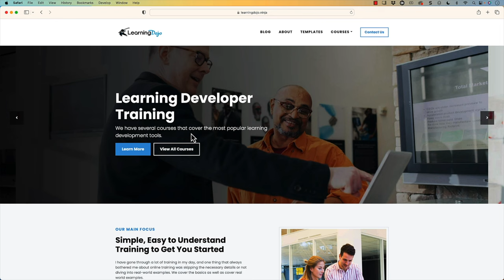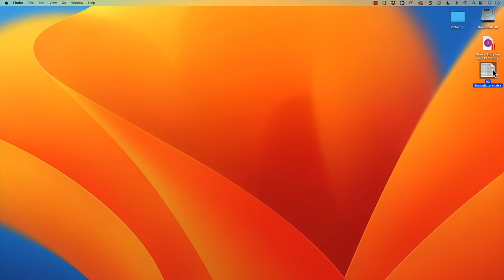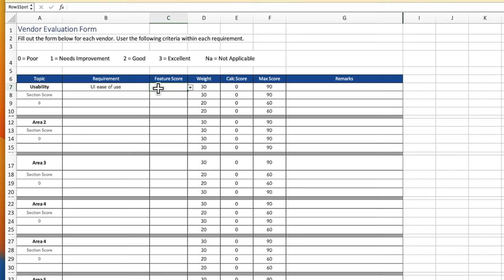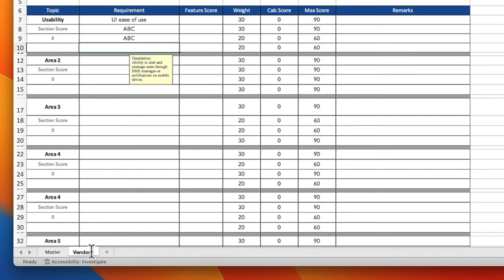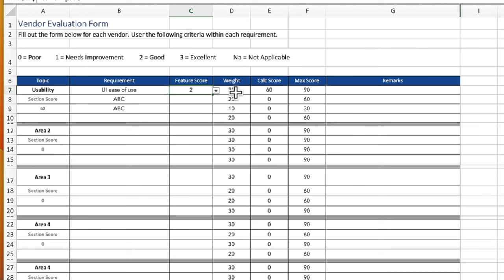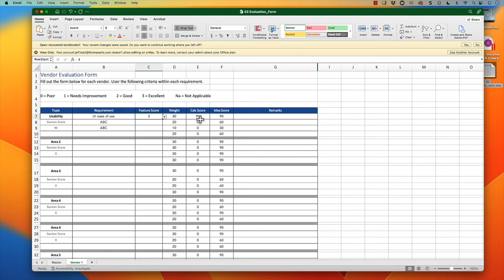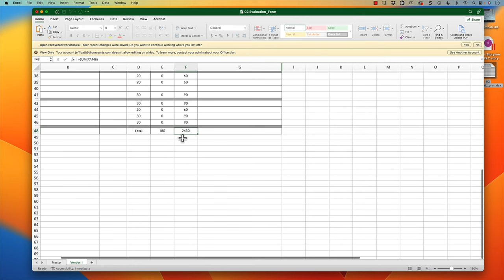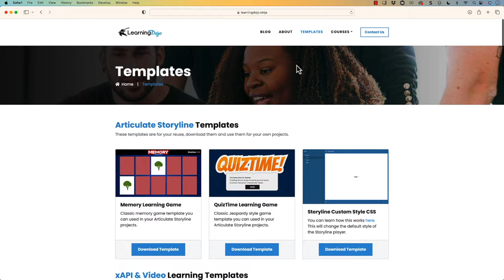A Useful Template to Help Evaluate Tools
In previous jobs, I worked as a learning product manager. Part of my job was to evaluate different learning tools and systems and ensure we were using suitable applications within the organization.

So after doing the initial research, I gathered requirements from various stakeholders and used that team to help evaluate vendors when they would demo their products.

To help us score the product, I created an evaluation template that detailed all the requirements and the importance of each need to our organization. During each demo, each stakeholder would score how the vendor did in each requirement.

At the end of the demo, you would have a score for that vendor. Using that score, we could see which vendor was the best and could show our leadership why. I wanted to make that template available to everyone and walk you through how to use it.